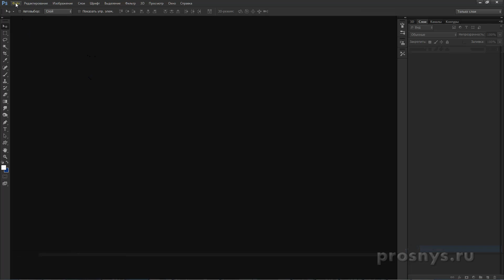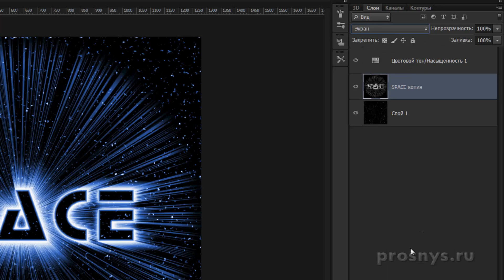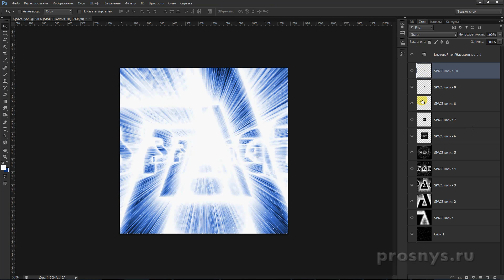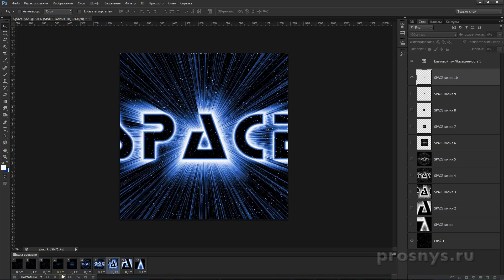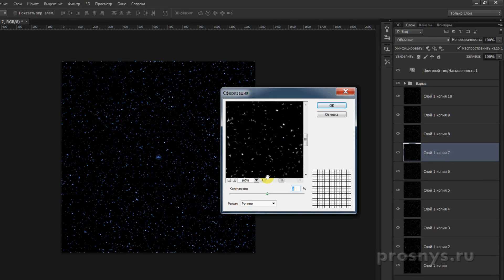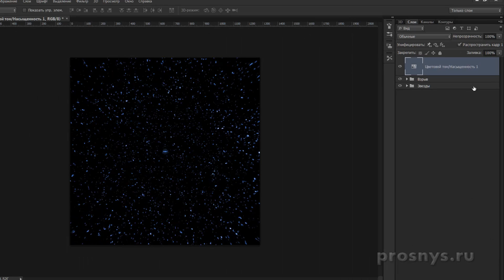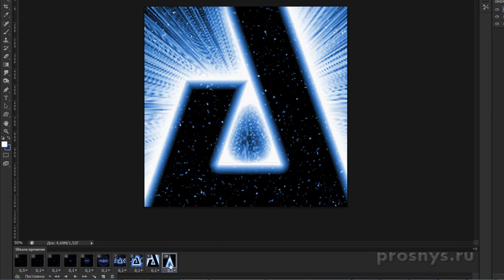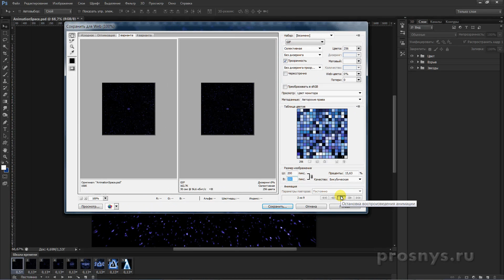Анимация "Взрыв текста в космосе"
Продолжаем тему "Взрывающегося текста" из прошлого урока и создаем уже анимацию, где применяем к каждому из трех слоев свои эффекты фотошопа. Можно сделать простую анимацию и остановится на середине, а можно и по-сложней :)